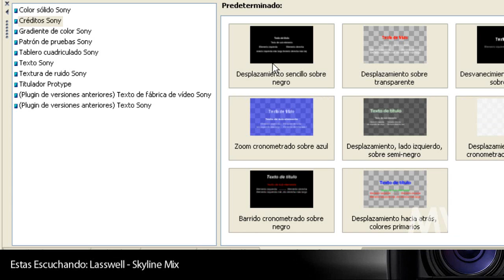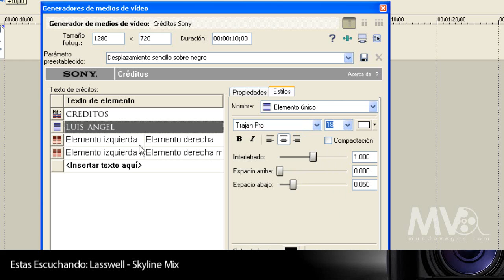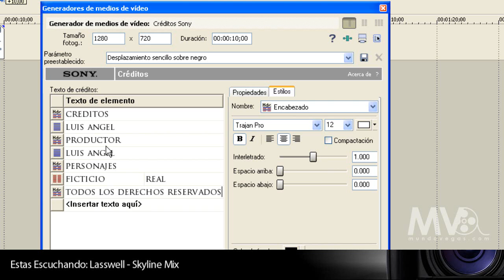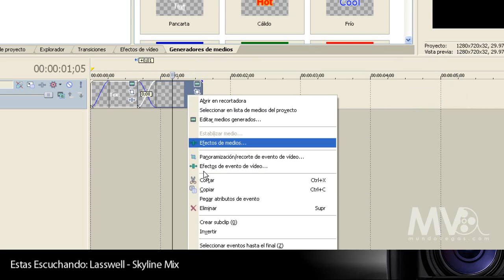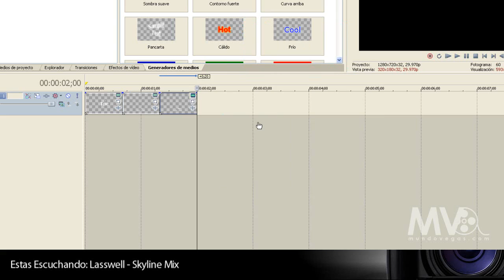Tutoriales Vegas Pro 10.0 // Salida de Película [3 Formas]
Tutorial #104 Bienvenidos a los Tutoriales de Vegas Pro 9.0 y 10.0, Conociendo animar unos créditos y un orden de ayudantes, personajes y copyright. Para así hacer películas.